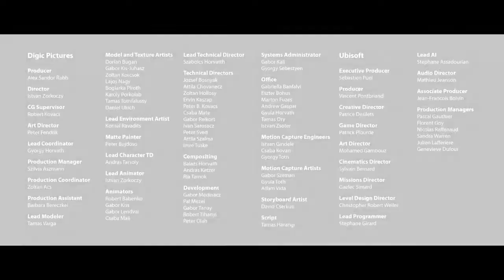Assassin's Creed Brotherhood Official E3 Cinematic Trailer [HD]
- Genres
Action-adventure
Open world
Stealth
Historical

- Developers
Ubisoft Montreal

- Publishers
Ubisoft

- Creators
Patrice Desilets
Jade Raymond

- Writers
Corey May (story)
Jeffrey Yohalem (head writer and story)

- Composers
Jesper Kyd

- Engine
Anvil
Havok

- Platforms
PlayStation 3
Xbox 360
Microsoft Windows